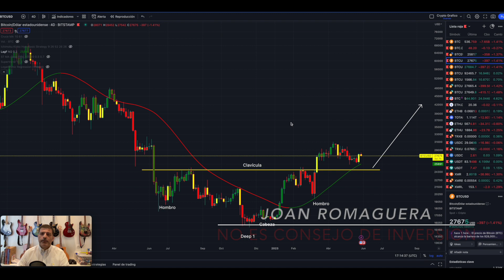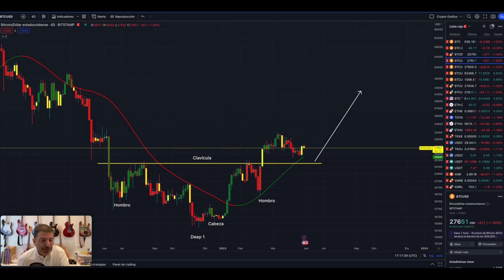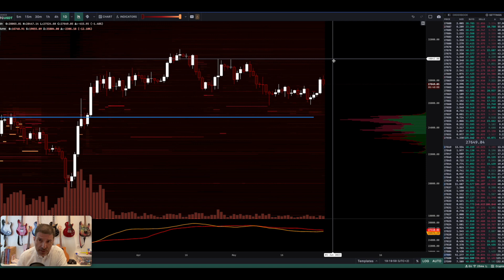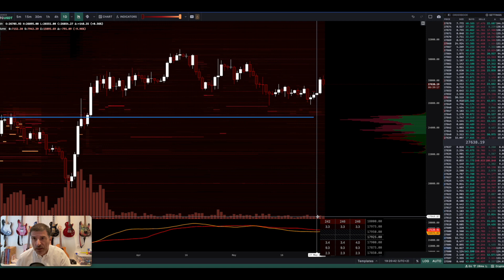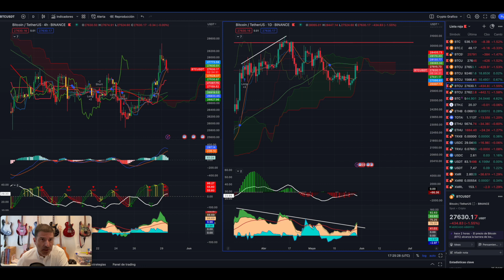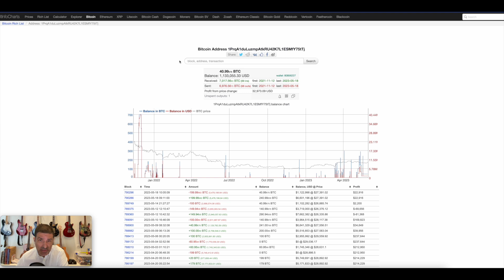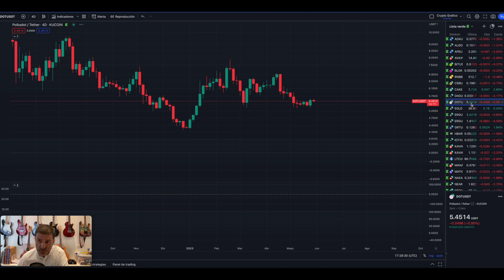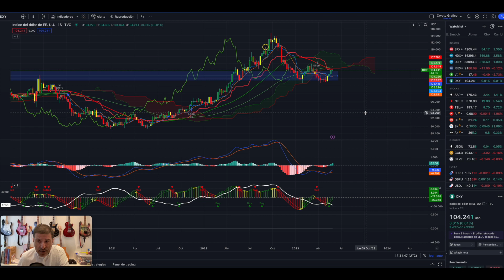BTC. Bitcoin. Cuidado con esto!.